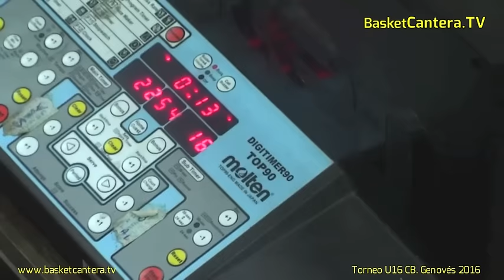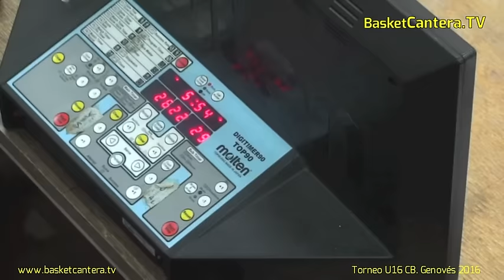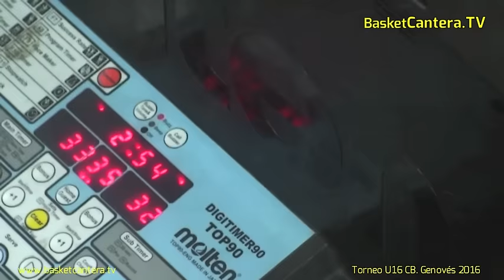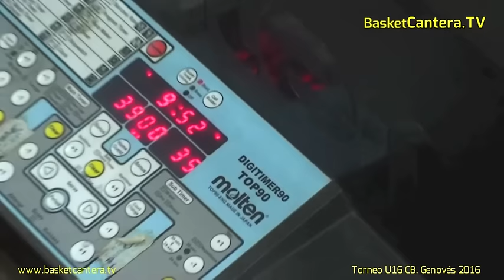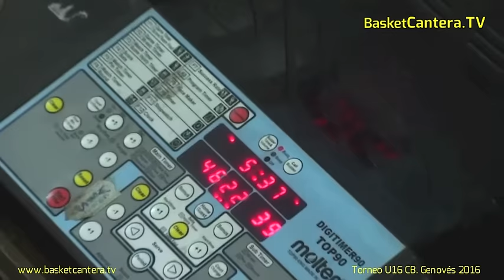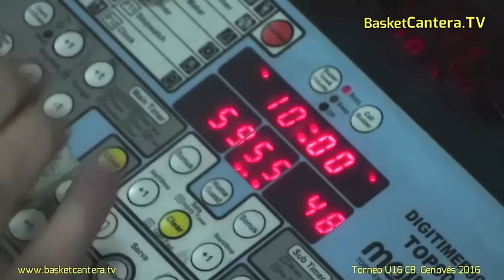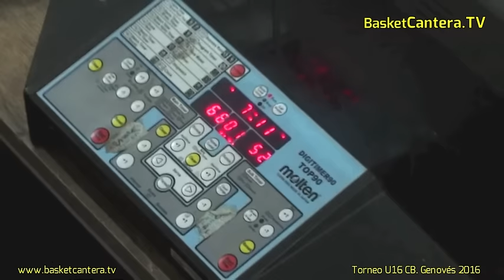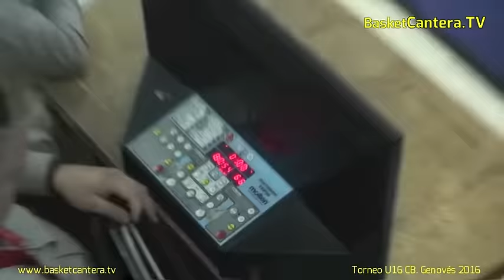U16M - JOVENTUT vs. VALENCIA BASKET.- Torneo Cadete CB.Genovés 2016 (BasketCantera.TV)